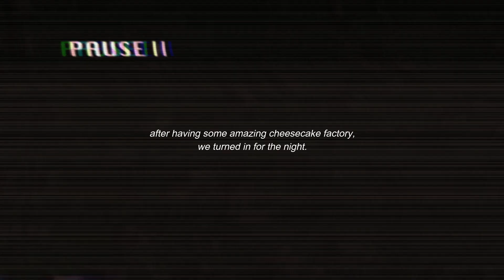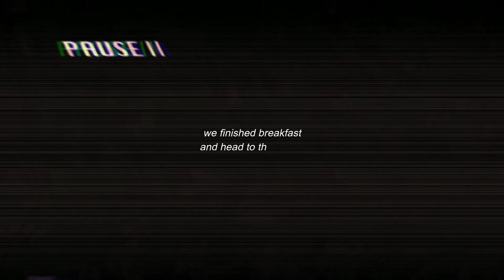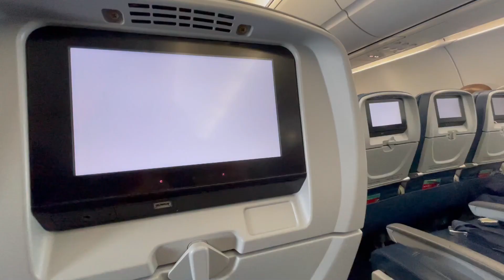Saying Goodbye to My Friends in Texas + Flying Back Home | Lost in Texas 2021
In this video I enjoy the last day of my trip. I say buy to my best friend and fly back to Puerto Rico.